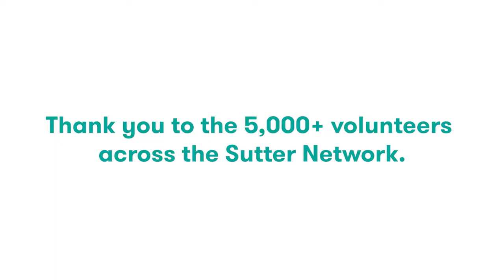Sutter Volunteers are amazing!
Did you know over 5,000 people volunteer through our Sutter Network? These volunteers are giving back to their communities in an incredible way!